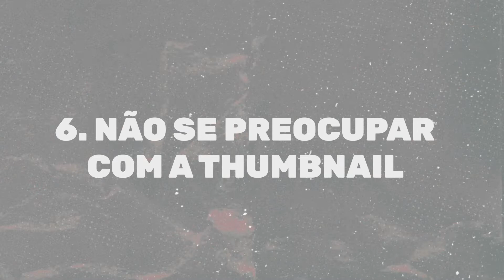Os 8 PIORES ERROS que te impedem de CRESCER no YouTube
Começar um canal no YouTube pode ser desafiador para quem tem pouca experiência com a plataforma. E nesta jornada de produzir conteúdo em vídeo, é muito possível que você cometa algumas falhas que vão te impedir de chegar mais longe. Por isso, separei os 8 piores erros que te impedem de crescer no YouTube!

São erros básicos de quem está começando no YouTube, como não ter um nicho definido para o seu canal ou implorar por inscritos. Algumas práticas que vão te impedir de enxergar mais resultados e até causar frustração ao longo da sua jornada.

Criar conteúdo para o YouTube não é simples, sei bem disso! Se você quiser investir, realmente, é preciso dedicar seu tempo no que é mais estratégico, evitando erros que podem te impedir de crescer mais. Uma falha que eu observo bastante é não se dedicar à criação da thumbnail, por exemplo! Este é um elemento fundamental da publicação no YouTube e que muitos canais deixam passar!

Outro erro muito comum que te impede de crescer no YouTube é não analisar os resultados dos seus vídeos. Dentro do YouTube Analytics temos acesso a uma infinidade de dados muito preciosos, que nos ajudam a identificar como a audiência consome nosso conteúdo. É a retenção, taxa de cliques, duração média da visualização... Tudo isso é importante para descobrirmos o que funciona no nosso canal e como podemos pensar em vídeos ainda melhores para o público!

Acompanhe minhas dicas e descubra os piores erros que te impedem de crescer no YouTube (e grava bem pra não cometer mais nenhum deles!)

00:00 Erros comuns no YouTube
00:47 Nicho do canal do YouTube
01:55 Não implore por inscritos no canal!
03:24 Qual o primeiro vídeo que eu devo publicar no canal?
04:38 Quantos vídeos publicar ao começar um canal no YouTube?
05:58 Frequência de publicação no YouTube
07:43 Thumbnail para YouTube
08:45 Otimização de vídeos para o YouTube
10:05 Análise de resultados no YouTube

Instale o vidIQ e TRANSFORME sua otimização de vídeos!

Outros vídeos pra você maratonar 🤓

Sony Alpha a6400
Lente Sigma 30mm
Gravador Tascam DR-40
Macbook Air M1
SSD Externo Sandisk 1TB
Cartão SD Sandisk 64GB
HUB USB-C Ugreen
Fita LED Positivo
Lâmpada LED Positivo

Oii, eu sou o Lucas Amarildo!
Sou especialista em YouTube e aqui no canal te ajudo a conquistar sua audiência e criar vídeos que sejam mais assistidos através de conteúdo orgânico e otimizado. Vem comigo nessa jornada!